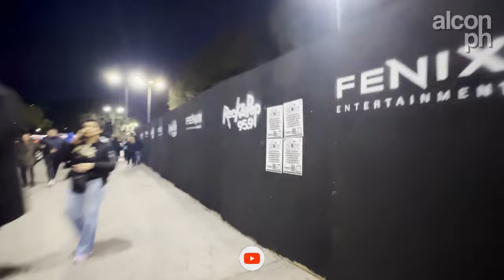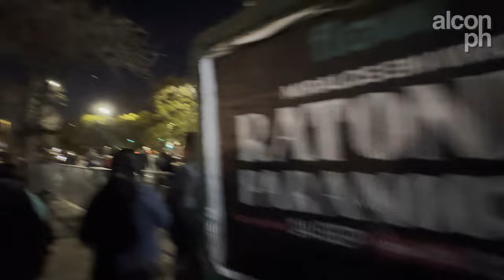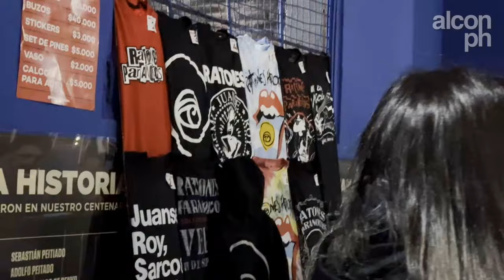La previa de la "última ceremonia" de los Ratones Paranóicos en Vélez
Hola!, como estan todos, soy alcon.ph y en este video te mostramos la Previa de la "ultima ceremonia" de los Ratones Paranóicos y el acceso al estadio de Vélez Sarsfield